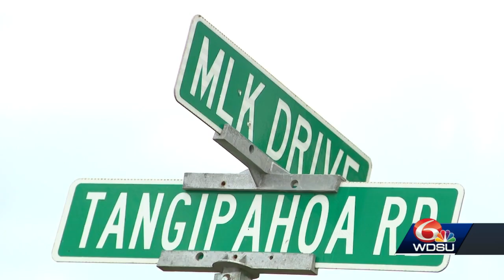Tangipahoa detectives investigating shooting death of 18-year-old